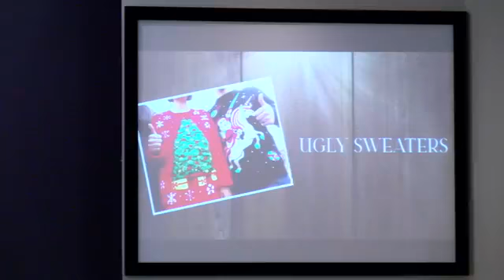12/04/2022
The Heart of Christmas: Peace